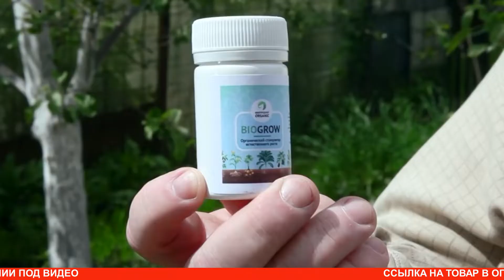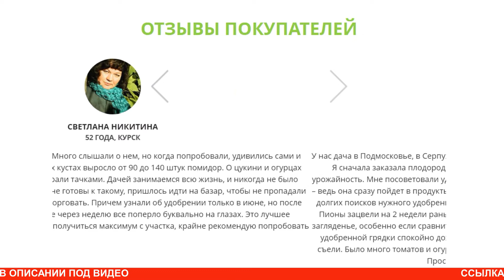Удобрение BioGrow купить, цена, отзывы. Активатор роста растений BioGrow (Био Гроу) обзор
Удобрение BioGrow — это экологически чистое средство, которое укрепляет растения и не вредит окружающей среде. Его состав кардинально отличается от обычных препаратов с минеральными веществами. Эта подкормка разработана с учетом потребностей культур в питательных элементах. Удобрение Био Гроу ускоряет их рост и развитие, повышает устойчивость к факторам внешней среды и подходит как для домашнего, так и для промышленного использования. Удобрения выпускается в форме твердого концентрата, который перед применением необходимо разбавлять водой. Смесь подходит для корневого внесения и опрыскивания листьев, а также для замачивания семян. Разработчики утверждают, что всего за 2—3 внесения можно удвоить показатели урожайности и вызвать обильное цветение у декоративных растений. BioGrow удобрение купить можно на официальном сайте, перейдя по ссылке в описании. Во время действия акции на удобрение BioGrow цена указана со скидкой. Садоводы любители и профессионалы на BioGrow отзывы оставляют только положительные.

Биоудобрение BioGrow — это современная разработка в области удобрений и подкормок. Перед выпуском для реализации препарат прошел все необходимые исследования, в ходе которых доказал свою эффективность. Испытания проходили на огородных и декоративных культурах с использованием экспериментальных и контрольных групп. Основное преимущество удобрения BioGrow —это его состав. Грамотное сочетание действующих веществ позволяет получать богатые урожаи, не нанося вред окружающей среде и не истощая почву. Подкормка содержит следующие элементы: гуминовые кислоты; биоактивная вода; ФЛАО бактерии; кровяная мука и древесная зола. Все элементы, которые входят в состав препарата, не накапливаются в плодах и не загрязняют грунт. Внесение этого средства стимулирует размножение почвенных бактерий — именно эти микроорганизмы взаимодействуют с растениями и способствуют усвоению ими питательных веществ. Купить Био Гроу пожно на сайте производителя, перейдя по ссылке в описании. Удобрение BioGrow отзывы имеет только положительные.

BioGrow выпускается в виде пасты, которая легко растворяется в воде. Ложку средства добавляют в 5 л воды и тщательно размешивают. Далее смесь используют для полива либо заливают в пульверизатор. Биогроу BioGrow активатор роста — это сравнительно новое и необычное удобрение. Оно кардинально отличается по составу и механизму действия от привычных минеральных добавок с точным процентным содержанием микроэлементов. Многие пользователи уже оценили удобство и эффективность препарата. Они утверждают, что подкормка действительно улучшает самочувствие растений и позволяет получать богатые урожаи. Однако, у других покупателей препарат никак не повлиял на состояние их огорода. Единственный способ проверить подкормку в действии — приобрести ее и испытать на собственных растениях. Она подходит как для сада и огорода, так и для декоративных цветов в горшках. При этом стоит соблюдать дозировки и вносить раствор по графику.